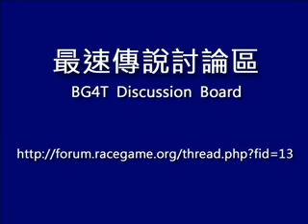北角 Game World 決賽 C 組第三場 (Tiger視點)